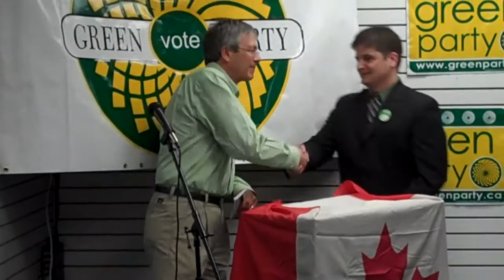John Lawson, Green Party Campaign Kick-off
Recorded on March 31, 2011. John was joined by former GPC candidate, Mike Nagy and former GPO candidate Ben Polley. Mike Schreiner, the leader of the GPO was there as was the Guelph GPO nominee, Mike Salisbury